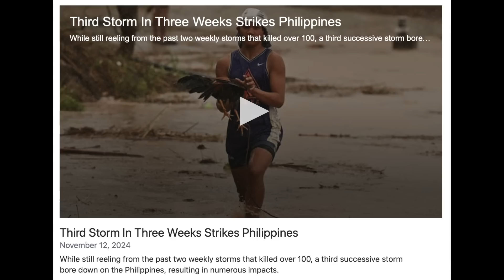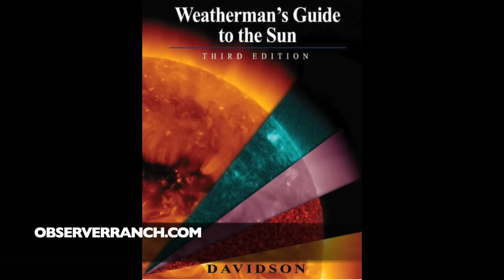Solar Eruptions, High Watch, Typhoons, Uranus Mystery | S0 News Nov.12.2024